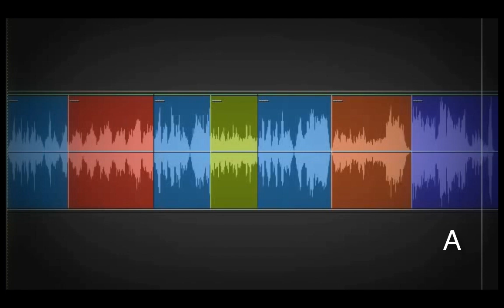Beethoven String Quartet Rondo Form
Follows the rondo form of Beethoven's String Quartet in C Minor, Op. 18, No. 4, 4th movement.